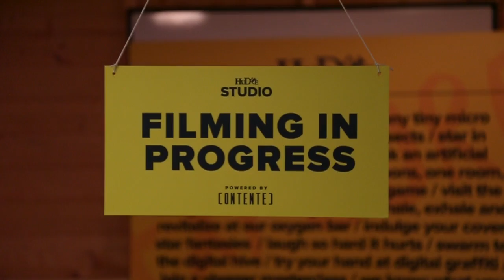Being Human SAY Media BRIT School Huddle